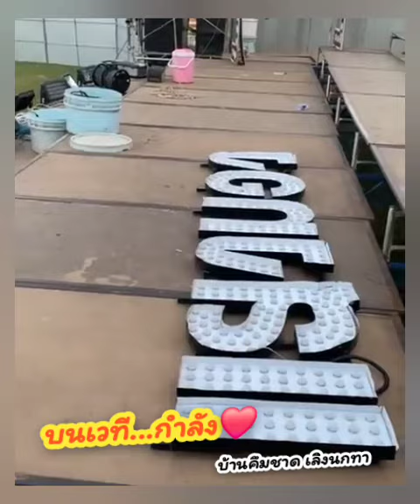บนเวที...กำลัง❤️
🔊ระบบเสียง